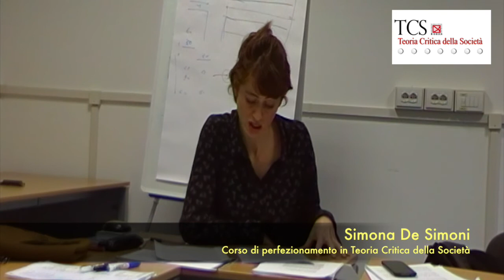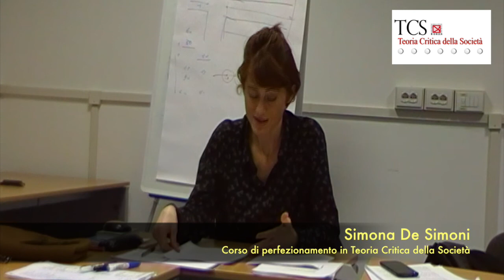TCS | Simona De Simoni - Marxismo e femminismo [2/2]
Seconda e ultima parte dell'intervento di Simona De Simoni su Marxismo e femminismo.

La conferenza si è tenuta nell'ambito del Corso di perfezionamento in Teoria Critica della Società dell'Università degli studi di Milano-Bicocca.